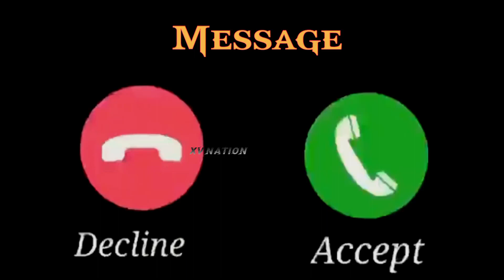Cute Ringtone Message Tone Love Ringtone new year tone Xv Nation 1